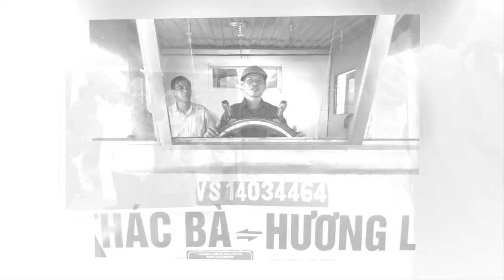NHỚ THÁC BÀ - Biên tập Nguyễn Thu Hải - Trình bầy: Hoàng Mạnh Hùng